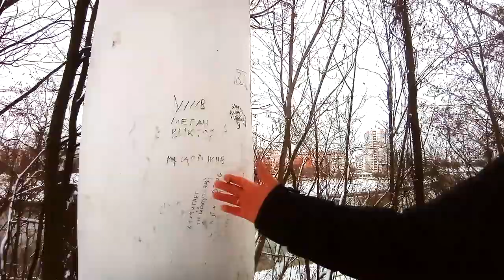Культурное наследие города Орла! (ККЗ Юбилейный)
Помочь проекту:
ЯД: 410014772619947